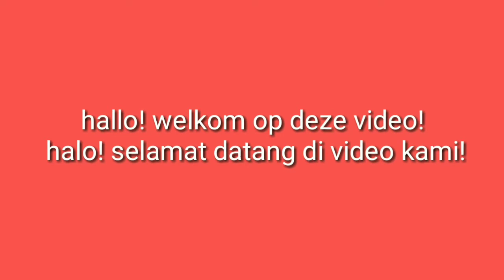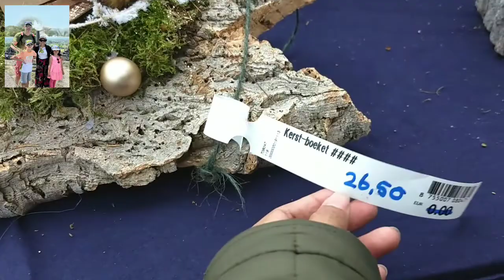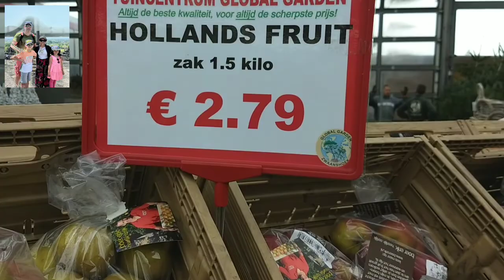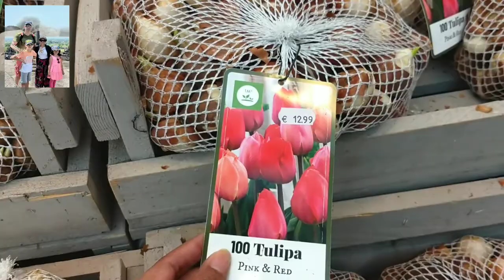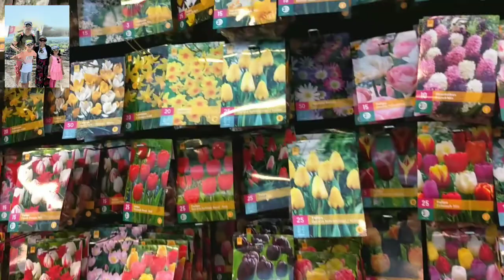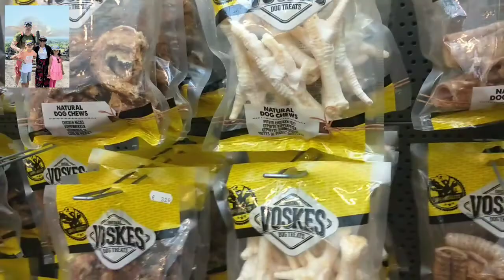Belanja di toko tanaman di Belanda bersama sahabat ku💗💖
Di sini saya jalan2 di toko tanaman di Belanda sama teman saya orang Jawa dari solo.Suasananya sudah suasana Christmas banget yang indentik dengan pohon Cemara/Natal.Di sini di jual berbagai macam ukuran pohon natal dan dekorasi nya.Suasananya lebih rame dari hari2 biasa nya😆 salam dari Belanda 🙏.